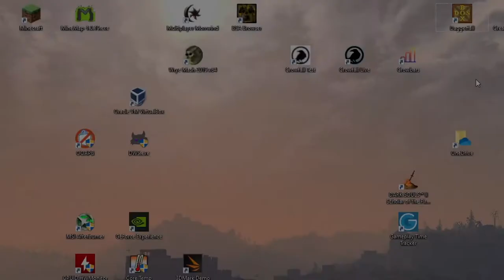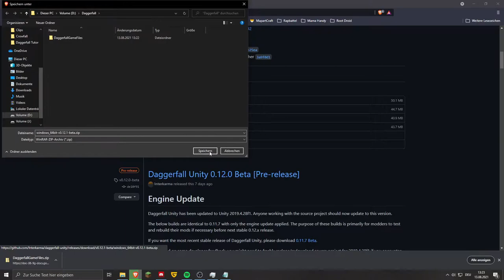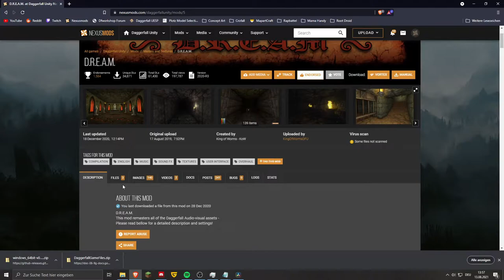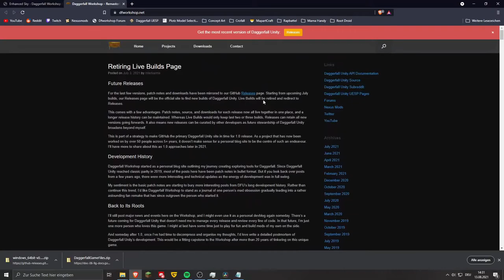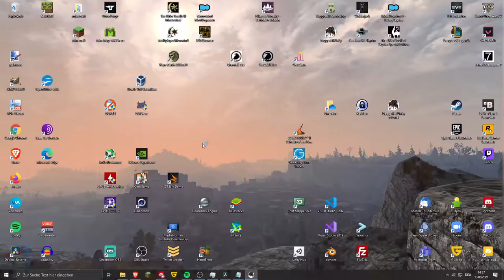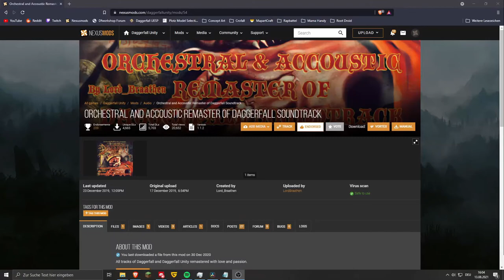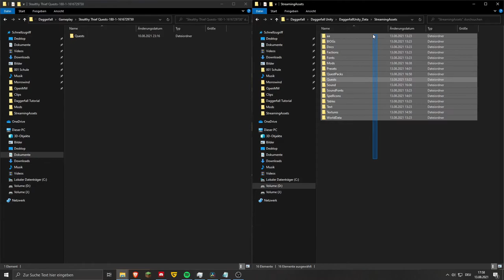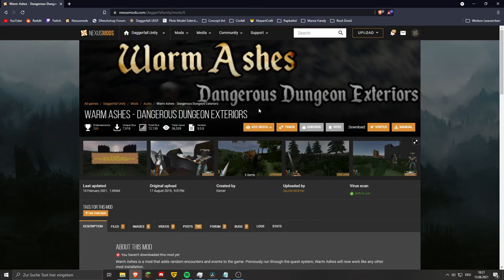Wie man Daggerfall Unity installiert. [German]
Hier zeige ich wie man daggerfall Unity und sehr viele Mods installiert.

0:00 Daggerfall Intro
2:11 Warum?
3:58 Installation
7:49 Einstellungen
14:42 Grafik Mods 24

41:38 Gameplay Mods für Anfänger

49:54 Gameplay Mods für Fortgeschrittene 9
58:02 Einstelllungen